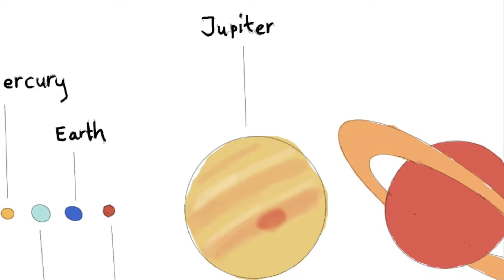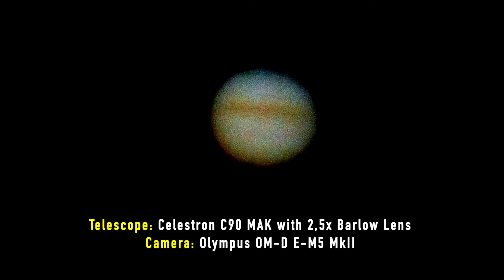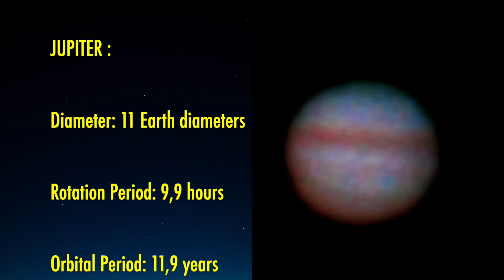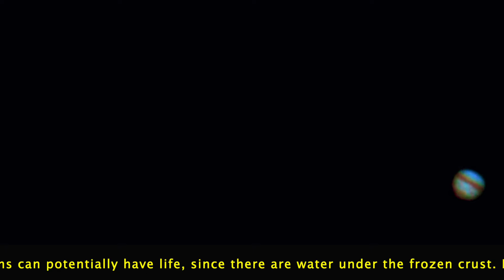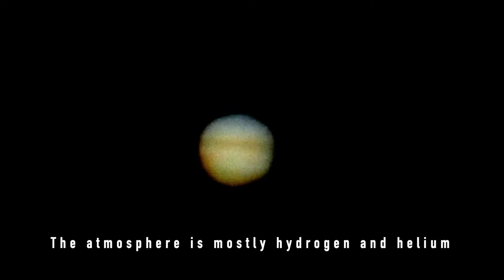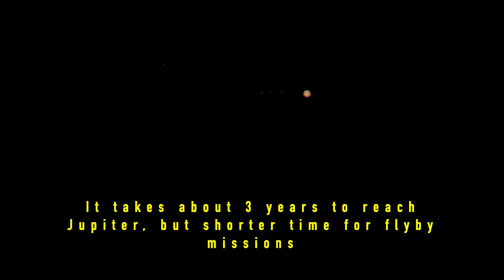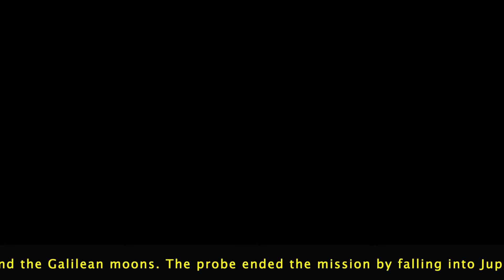A Closer Look at Jupiter and Its Moons - Using Celestron C90 MAK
Virtual Pathfinder video "A Closer Look at Jupiter and Its Moons - Using Celestron C90 MAK", produced 5 July 2021. Music by The Infinite Wave. This video is an overview of the planet Jupiter and its Moons. The video is shot through a Celestron C90 MAK telescope, with a micro four thirds camera attached with a T-adapter.